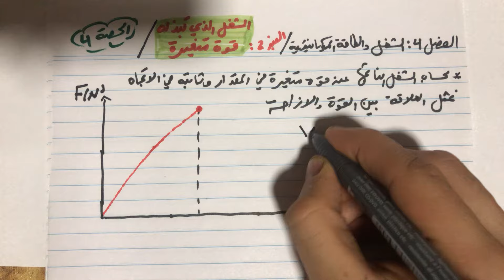الفصل الرابع الشغل والطاقة الميكانيكية الحصة الرابعة الشغل الذي تبذله قوة متغيرة